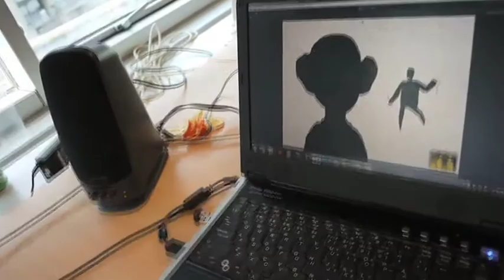GameJam2012_TheBristol4.MOV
Our contribution to Nordic Game Jam 2012: the game 'Flot'.
All three levels are included in this video.